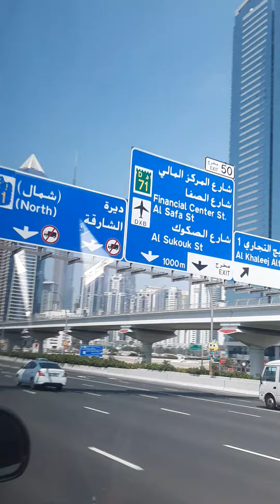Dubai buildings..business bay to downtown 130 km/hr